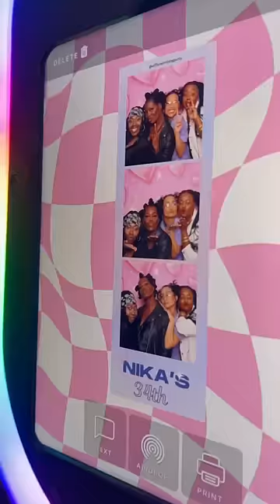Crazy things people have said to me 🤪